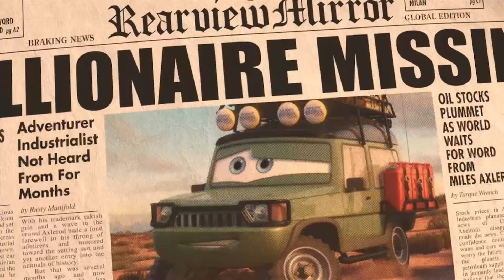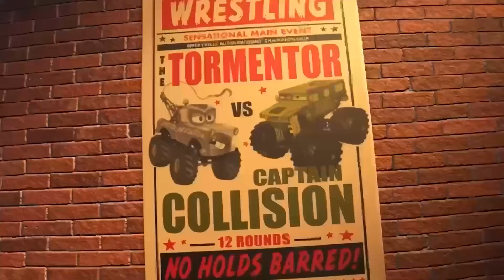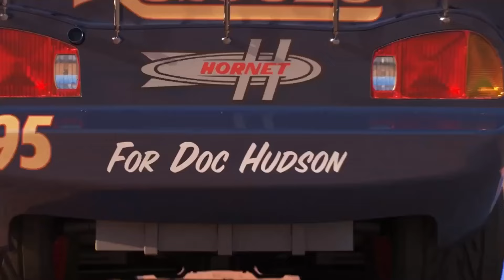Looking For Lightning McQueen: Chick Hicks, Cruz Ramirez, Jackson Storm cars toy